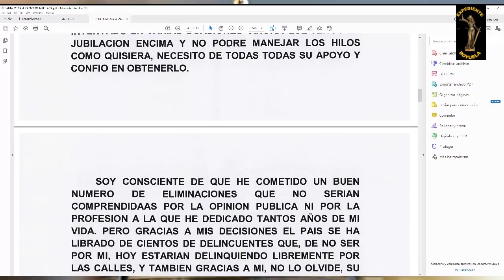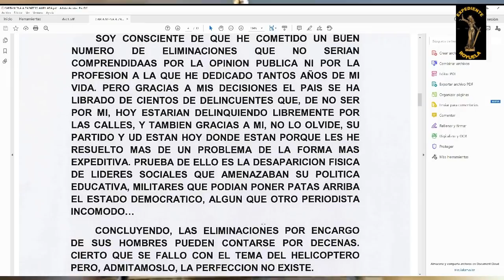Intentaron matar a Mariano Rajoy. Lo del helicóptero no fue un accidente.